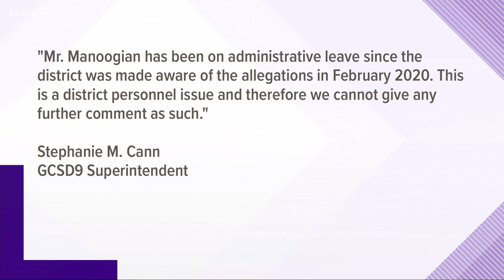Granite City High School teacher accused of sexually abusing students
GRANITE CITY, Ill. - A teacher at Granite City High School was indicted on seven counts of sexual abuse of students on March 25.

John Manoogian, 59, was indicted by a federal grand jury in Madison County Illinois Thursday after police said he sexually assaulted students between the ages of 14 and 16.

Madison County State's Attorney Thomas Haine said seven male students accused Manoogian of touching them inappropriately. Haine said all of the alleged assaults were done over the clothing of the victims, and all but one happened at Granite City High School.

According to the Granite City High School website, Manoogian is the department chair of the school's fine and performing arts department. A press release from Haine's office said he was placed on leave from his position.